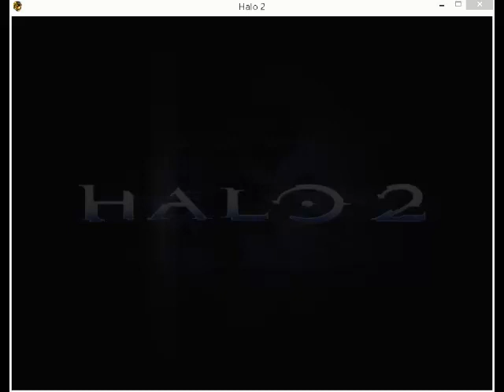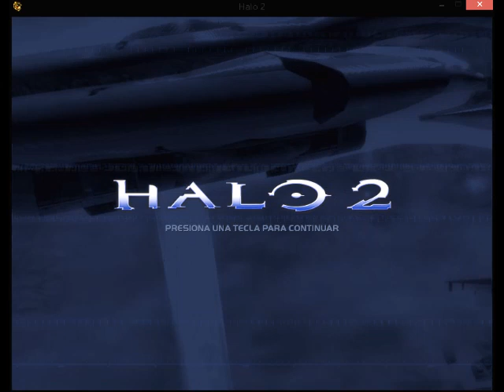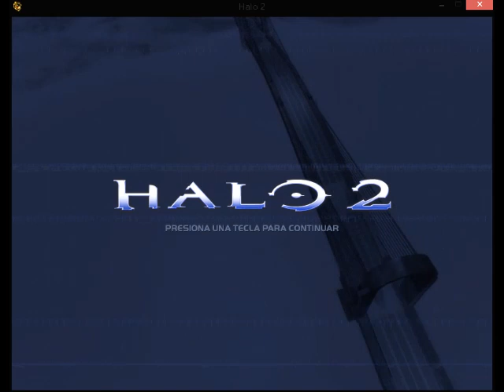Halo 2 menu music.